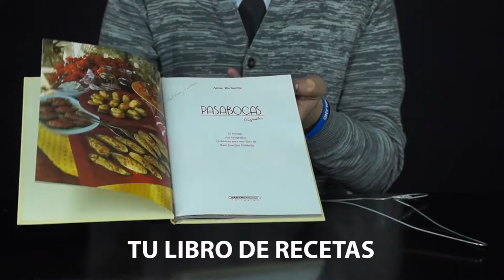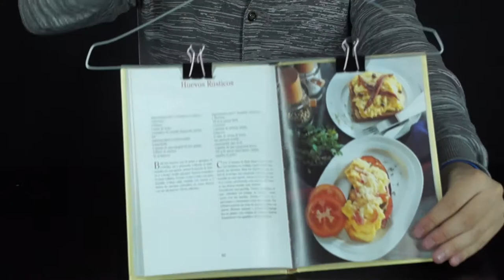Como Sostener el Libro de Recetas con un Gancho y Clips - HomeArtTv por Juan Gonzalo Angel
Las perchas de la ropa estarán seguramente en tu lista de Cosas en la que gastar cuanto menos dinero mejor. Esos chismes de plástico que llevas viendo en casa desde el principio de los tiempos no son nada caros, pero suelen romperse o dejar feas marcas en tu ropa con cierta facilidad. Y cuanto más baratas, peor.

Antes de que te pongas a tirar todas las perchas medio rotas que tengas, echa un vistazo a los trucos del YouTuber CrazyRussianHacker. Como podrás ver, las aparentemente poco útiles perchas pueden transformarse en uno de los tesoros secretos de tu hogar. CrazyRussianHacker demuestra en el vídeo de arriba (resumido abajo en GIFs) cómo unos cuantos trucos chulos pueden convertir una triste perchita en algo milagroso: se multiplica como gancho inteligente, dispensador de papel y mucho, mucho más. ¿Quieres ponerte a trastear? Comprueba abajo todas las posibilidades.